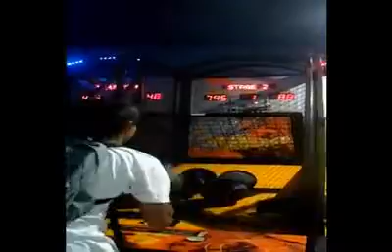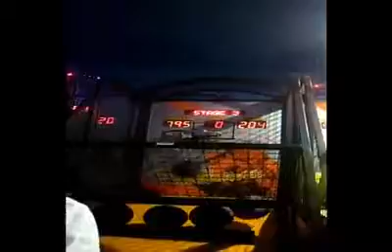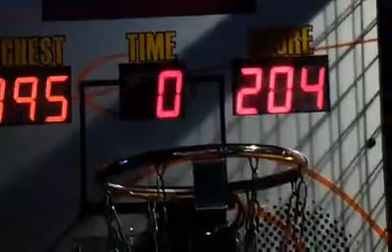basketball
a career night for Eric De Castro Tiglao (204 pts. stage 3)

ngaun lng ulit aq nkapaglaro...
lakas mkpagod n2...